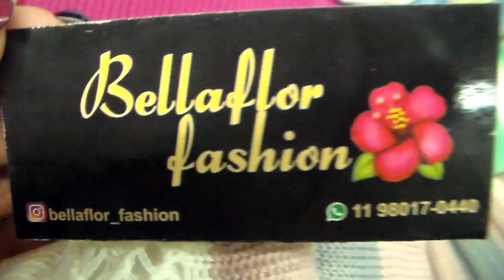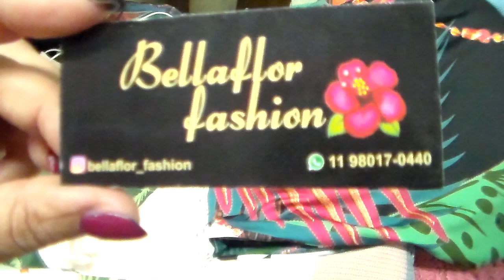VESTIDO EM POLIAMIDA MODA BALADA E SAIA LONGA DE LINHA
VESTIDINHO COLADO EM POLIAMIDA ESTAMPAS LINDAS E SAIAS DE LINHA